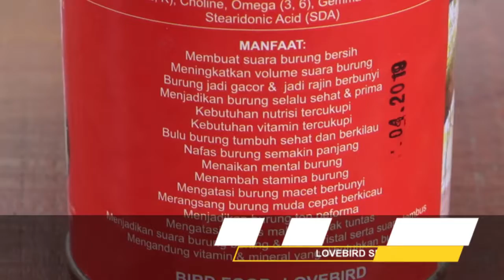FORMULA JITU AGAR LOVEBIRD TAMPIL ALL OUT DI GANTANGAN SAAT LOMBA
Untuk Grosir dan Distributor silahkan hubungi 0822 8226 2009
Temukan Produk Kami di :